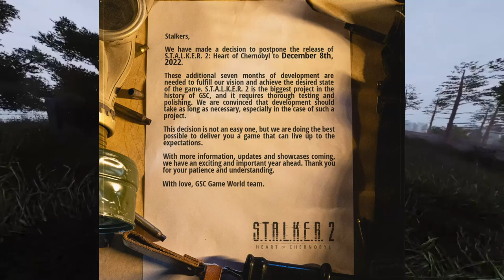STALKER 2 Delayed and How it Will Affect Other Games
I hope you all enjoyed this quick review of stalkers delay and how it could potentially affect the previous games in the series communities aswell as chernobylite. Would you guys like to see more stalker anomaly content on the channel?